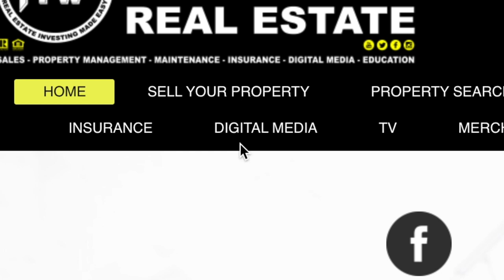Real Estate, Lamborghini's & Girls in Bikinis (Behind the Scenes) | This Is HoltonWiseTV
Our number one goal at HoltonWiseTV is to provide real estate investors with complete transparency into the real estate investment business. There are a lot of real estate gurus who would lead you to believe that real estate investing is all about Lamborghini's and girls in bikinis. In reality, this couldn't be further from the truth. Or could it?

📺 WATCH THE FINISHED COMMERCIAL

📺 WORK WITH HOLTON-WISE

Work with James Wise 1 on 1 to Invest in Real Estate

📺 HELPFUL RESOURCES